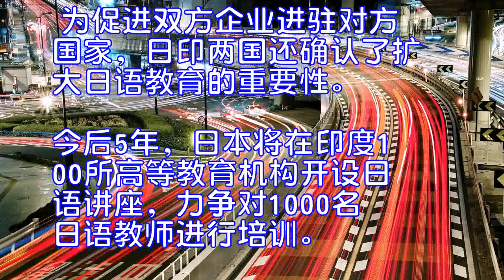日本将向印度提供1900亿日元贷款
当地时间9月14日中午（北京时间下午），日本首相安倍晋三在印度西部的甘地讷格尔与该国总理莫迪举行会谈。围绕朝鲜实施第6次核试验一事，双方就履行联合国安全理事会制裁决议的重要性达成一致。在会谈后发布的共同声明中，双方呼吁国际社会全面履行制裁决议和最大限度对朝施压。  联合国安理会已通过制裁决议，对于向朝鲜出口石油和石油精炼产品设置上限。如果各国严格履行制裁，有望降低朝鲜石油相关产品进口量的30%。另一方面，如果制裁出现漏洞，效果将下降。日印共同声明中写明敦促朝鲜放弃核导计划，同时提出向朝鲜施加最强压力。 莫迪（左）向安倍夫妇介绍甘地曾使用的纺车（9月13日，印度）  　着眼于中国的海洋战略，日印双方还磋商加强从太平洋到印度洋区域的合作。除了合作建设港口和道路等基础设施之外，两国还将扩大包括美国在内的防卫合作。日本将在防卫装备方面提供技术协助，例如联合开发陆上无人车辆等。 在经济方面，双方同意缔结航空自由化协定，允许航空公司自由设置航线等。取消现行每周42班的航班数量上限，允许航空公司在起降配额范围内自行设置航线和航班数。 考虑到日印核能协定，为推动核电站出口，双方将设置涵盖政府与民营企业的工作会议。讨论发生核事故时的赔偿方式以及印度国内立法等。 此外，安倍宣布向印度提供约1900亿日元贷款。其中1000亿日元用于推动建设采用日本新干线技术的高铁。还将在进驻大量日企的古吉拉特邦建设基础设施，整修上下水管线和道路等。 　截至2016年度，日本向印度提供了5.3万亿日元贷款，本次首脑会谈后将增加约1900亿日元。在日本提供贷款的国家中，印度接收的金额最高，彰显日本出积极援助印度的姿态。 孟买—艾哈迈达巴德间的约500公里的高铁线路需2万亿日元投资。安倍将提供1000亿日元作为初期建设费。除这条高铁线路外，印度还计划建设6条高铁线路。为推动印度采用日本新干线技术，日方将提供丰厚支援。 为促进双方企业进驻对方国家，日印两国还确认了扩大日语教育的重要性。今后5年，日本将在印度100所高等教育机构开设日语讲座，力争对1000名日语教师进行培训。